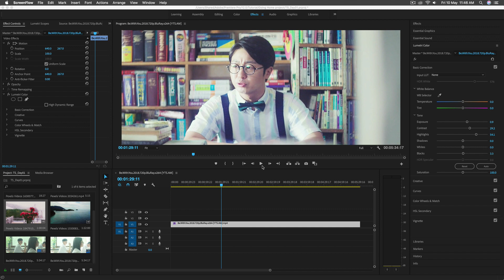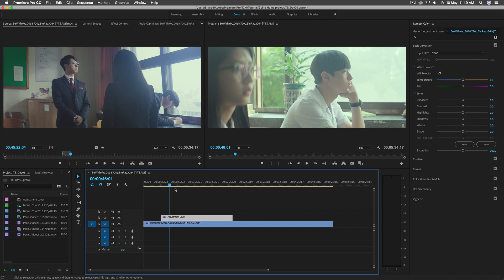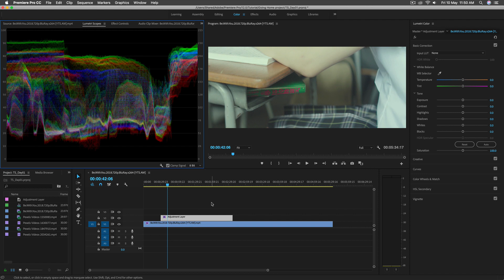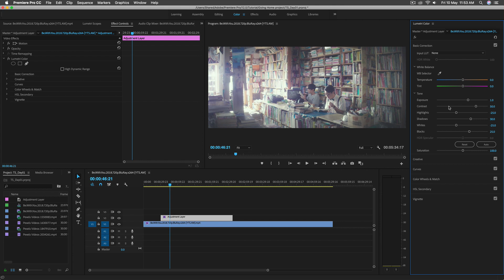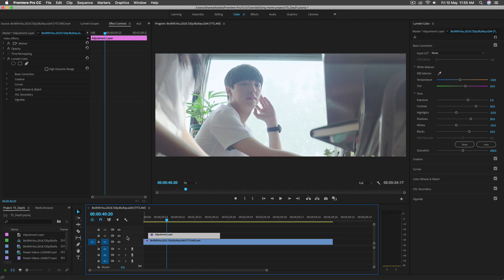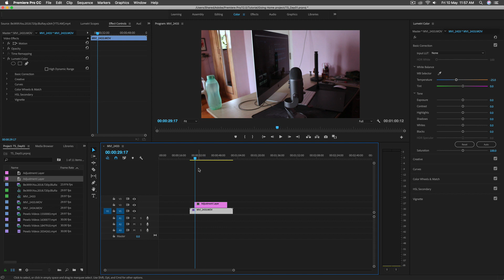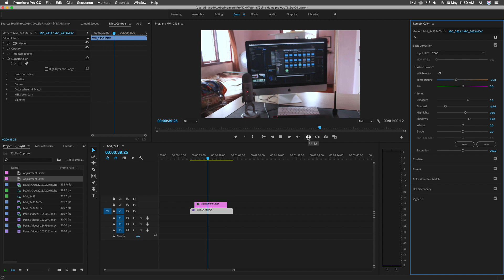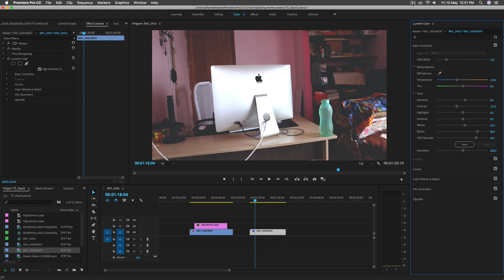Premiere Pro Editing|Color Grading Tutorial-Day 03 | ThangaSaravanan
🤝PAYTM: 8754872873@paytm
😇Google Pay UPI - ID: maacdesmond@okaxis